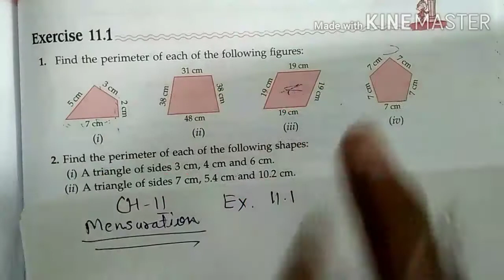M L Aggarwal 6 class chapter -11 mensuration exercise -11.1 Question 1 and 2